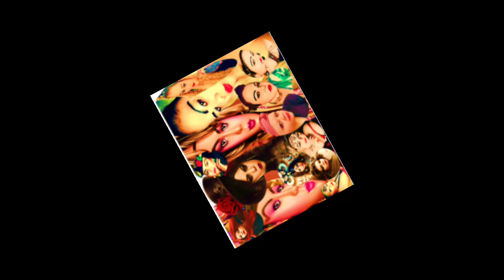BY DIANYS ORTIZ SANJAK VIDEO NATURALEZA Y PAISAJE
MIS CANALES DE YOUTUBE COMUNIDAD DONDE ESCRIBO DETALLES ME PUEDES ENCONTRAR EN SMULE SALURAN YOUTUBE SAYA KOMUNITAS DIMANA SAYA MENULIS DETAIL /komunitas ANDA DAPAT MENEMUKAN SAYA DI SMULE